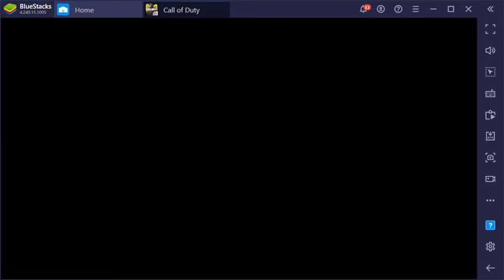Random Match Squad - Jumpa Teman Random Dari Aceh - CODM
Call of Duty Gameplay Battle Royale Ranked Pro 3